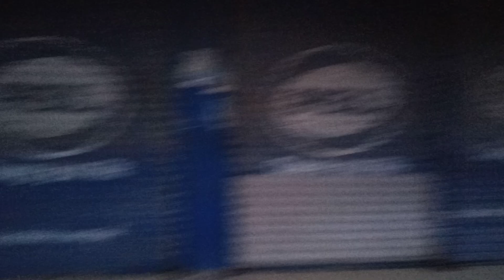KPK visit 19....4....2022